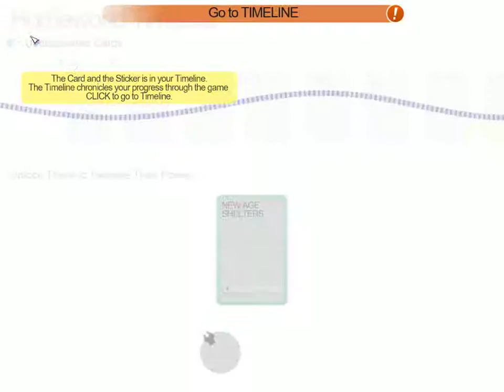godus 20150820 183927F